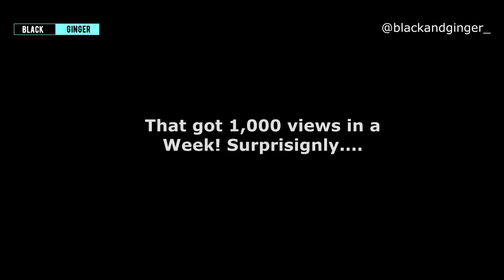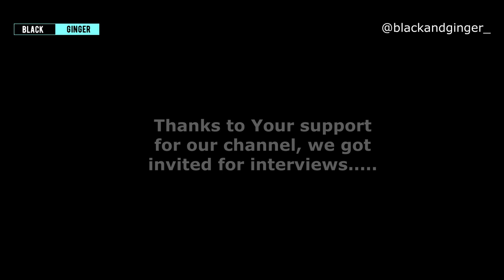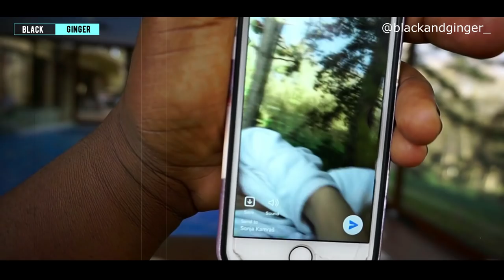Interracial Couple Black And Ginger YouTube Channel {1 Year Anniversary}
Interracial couple, Black And Ginger celebrates their YouTube Channel's 1 year anniversary, Featuring interviews from popular local media platforms Ilovezrenjanin and RTV Santos's Vikendica.

RELEVANT LINKS

I Love ZR Interviewer : Donald Cuka  @donald.cuka

Vikendica  Santos Interviewer : Dejana Tucic @_deyanna_t

interracial couple, interracial relationships, ilovezrenjanin, zrenjanin, black and ginger, interracial love, vikendica, rtv santos, Interracial couple interview, Novi sad, ruma, hotel borkovac, serbian girl, hungarian girl.